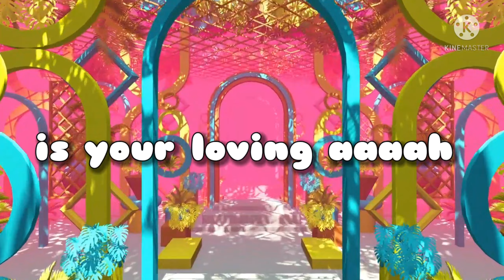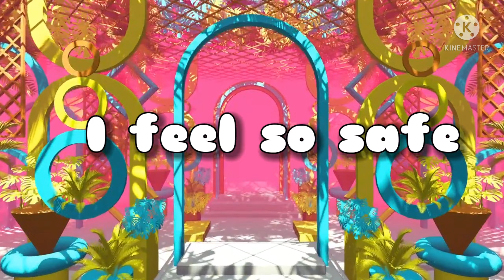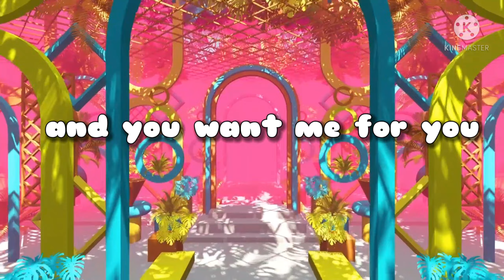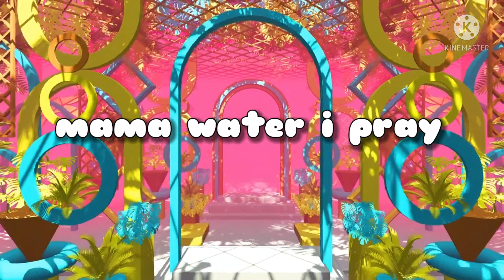L.C.J - Kings&Queens (feat Chloe211) (official lyrics video)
Kings&Queens is a track dedicated to all the lovers out there talking about how their love is strong and never letting nothing come between them